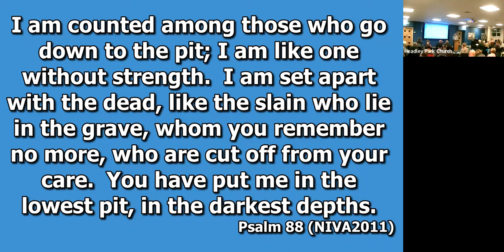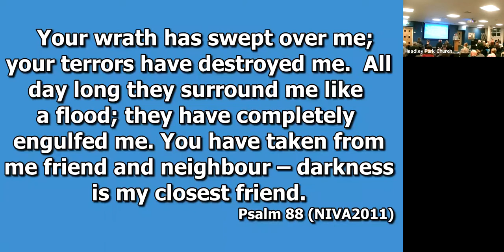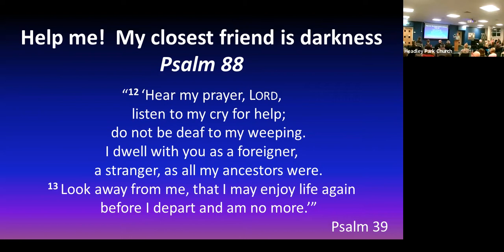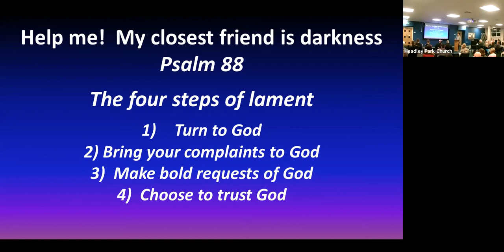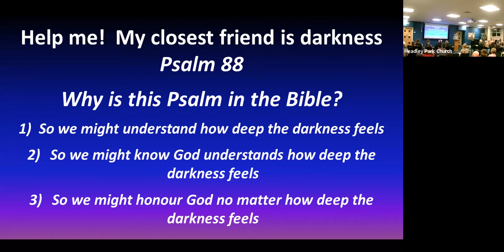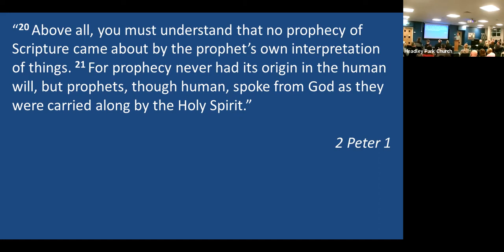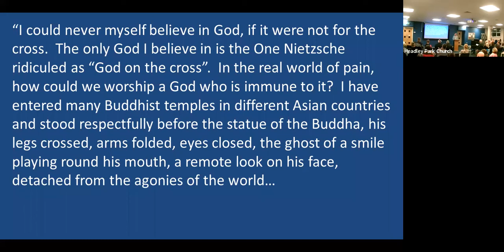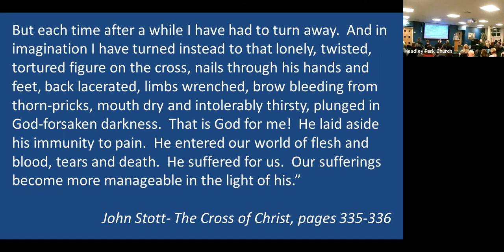How to help a friend with depression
A one-off evening service focusing on depression.  Dr Lara Jenner helps Pastor Neil Todman answer some medical questions about depression, before Neil opens up Psalm 88- probably the bleakest of all 150 Psalms- and thinks why a Psalm that finishes with the line, "Darkness is my closest friend" is included in the Bible at all.

An audio only version is available on anchor.fm and also on spotify.  Search under "Headley Park Church Sermons".